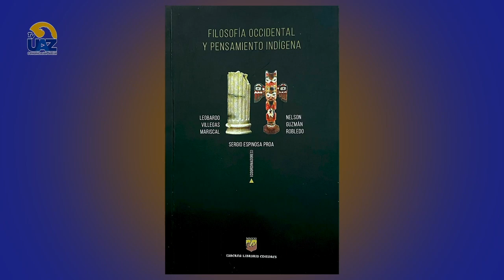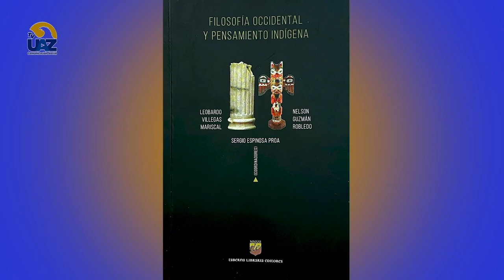Filosofía occidental y pensamiento indígena 📚📖